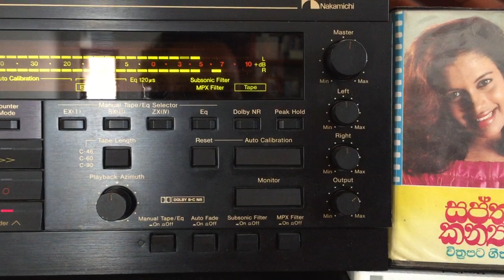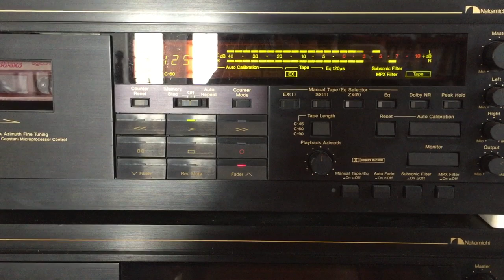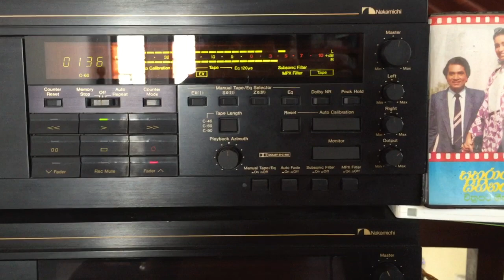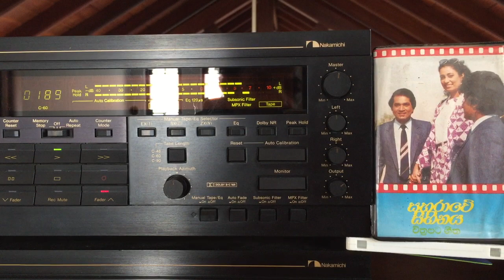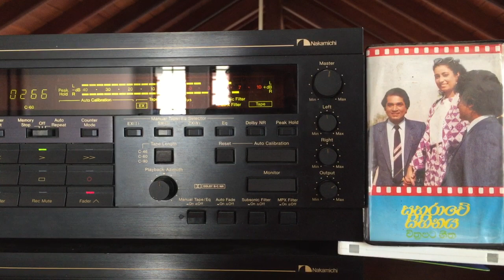Chandralekha Perera & Vijaya Kumarathunga: Mal Hasarel (Film: Saharawe Sihinaya)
Lyrics: Kularatne Ariyawansa; Melody: Rohana Weerasinghe